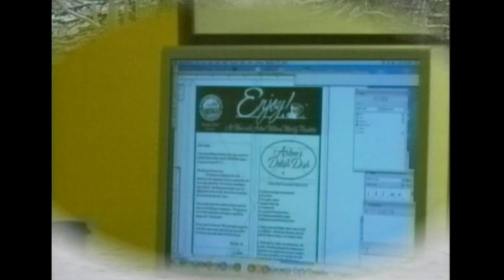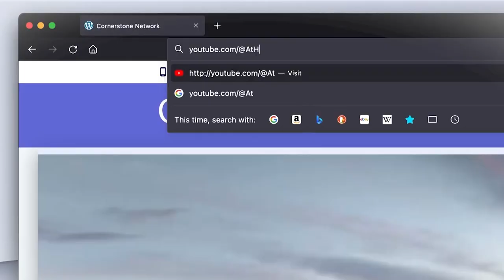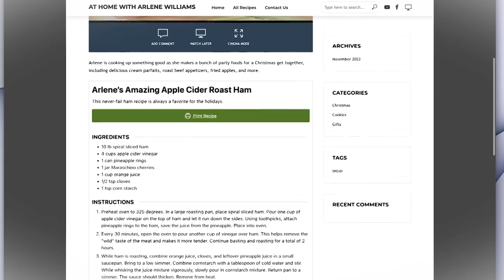❤️🎄 Arlene's Final Christmas Episode 🎄❤️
Since 1991, Arlene had made dozens of Christmas episodes, featuring cookies, deserts, breakfasts, and dinners.  This episode from 2012 was her final Christmas special.

Working with friend Laura and husband Paul, they make chili ham, cheese topped green beans, blue cheese herb spread veggie dip, pineapple stuffing, creamy mushroom pasta, chicken cordon bleu casserole, and loaded potato salad.

Christmas Dinner 2012 - At Home with Arlene Williams
Episode: AH1230